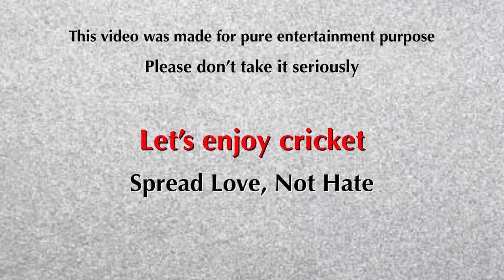Cricket World Cup (Pakistan vs India) | OZZY RAJA